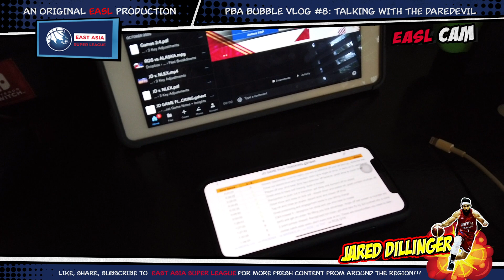EASL Cam feat. Jared Dillinger | PBA Bubble Vlog #8: Talking with the Daredevil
PBA Bubble Vlog #8: Talking with the Daredevil
East Asia Super League presents...EASL Cam Featuring Jared Dillinger

JD gives EASL fans a tour of his room during the PBA bubble. He talks to us about his daily routine and opens up about some of his career struggles. Watch EASL Cam featuring Jared Dillinger

YouTube:  @East Asia Super League